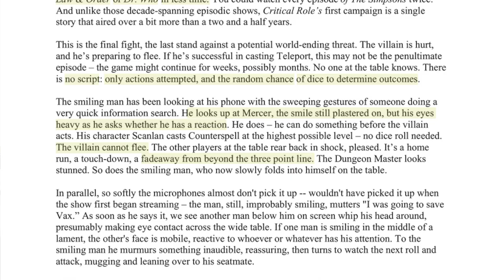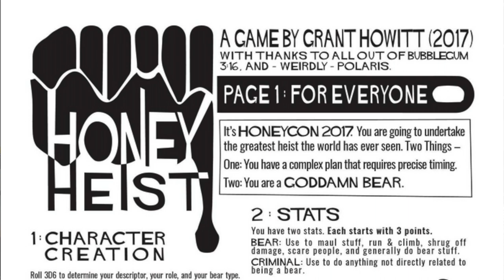ENGL4160EA: Day 3, Writing About Games, Part One (Critical Role)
Emily Friedman recaps the discussion of three works that focus on the emotional climax of Critical Role Campaign One: Matt Colville's video essay, Dr. Friedman's published academic essay, and a work she is drafting for a nonacademic audience. Also includes a little of behind the scenes thinking about how to navigate/negotiate the dominance of D&D as a name even new students are aware of. (We digressed into discussing D&D mechanics today)

Emily C. Friedman, "'Is It Thursday Yet?" Narrative Time in Critical Role" in Roleplaying Games in the Digital Age: Essays on Transmedia Storytelling, Tabletop Role-Playing, and Fandom, Eds. Jennifer Grouling & Stephanie Hedge (Studies in Gaming Series, McFarland & Co. 2020)

Emily C. Friedman, "Fantasy Friends" (essay in progress, contact ECF for more info)

Critical Role, Campaign One (Vox Machina), Episode 114: "Vecna, the Ascended" (specifically time mark starting 4.55)

Coming next time:

Mx. Tiffany Leigh, "In the Shadow of Protest – Bloc by Bloc: The Insurrection Game – Turn Order" Goonhammer (2021)

"The Brindlewood Bay RPG and the Mystery of Cozy – Turn Order" Goonhammer (2021)